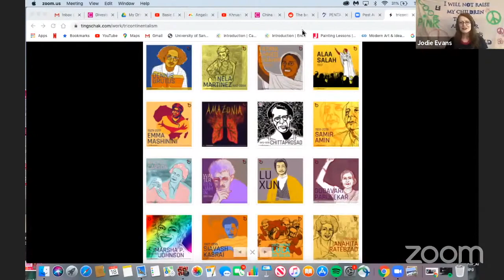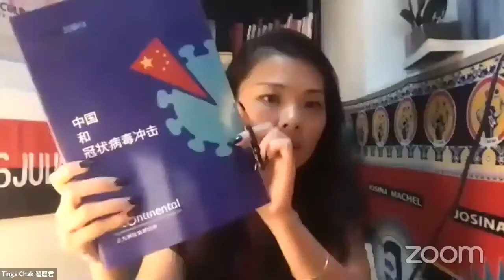China Is Not Our Enemy: A Conversation with Tings Chak 翟庭君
Join CODEPINK cofounder, Jodie Evans for an in depth conversation with Tings Chak 翟庭君 live from Shanghai on this episode of China Is Not Our Enemy.

Tings is an internationalist activist and artist trained in architecture. She has been supporting various working class struggles and movements across the Global South. She is currently based between São Paulo and Shanghai, and is the Lead Designer and Researcher for Tricontinental: Institute for Social Research. Tings is also an editor of Dong Feng Collective.

To learn more about China and how to build bridges of peace,